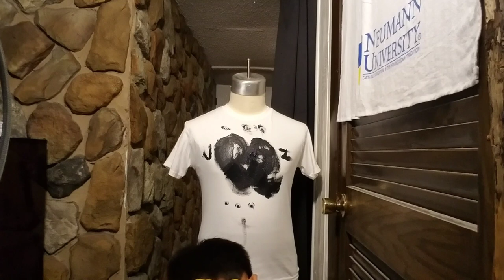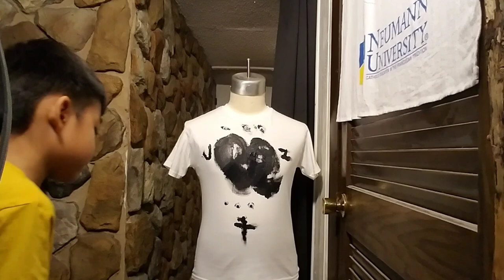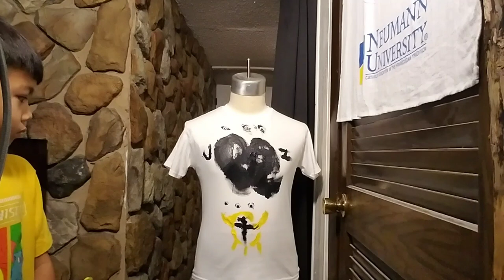Aaron paints another masterpiece for his dad to wear. The best t-shirt artist ever. Inspired design!